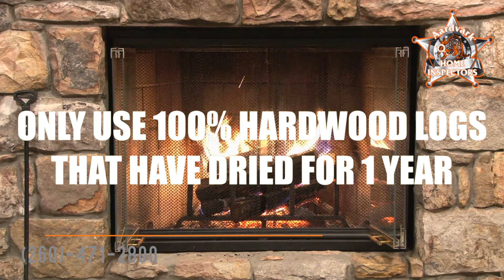Aardvark Home Inspectors Fort Wayne - Firewood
Aardvark Home Inspector - Cozy fires are perfect for winter evenings. When looking for firewood, only use 100% hardwood logs that have been dried for at least a year.